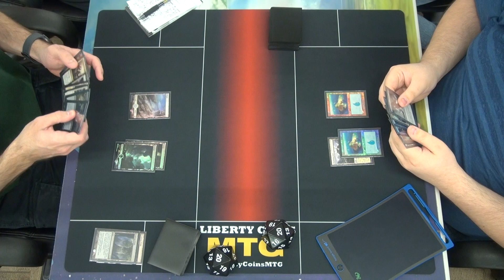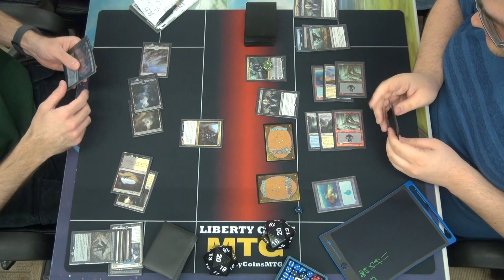FNM 05-06-16 Round 2 Tim BW Delirium vs Ryan Esper Control Game 2